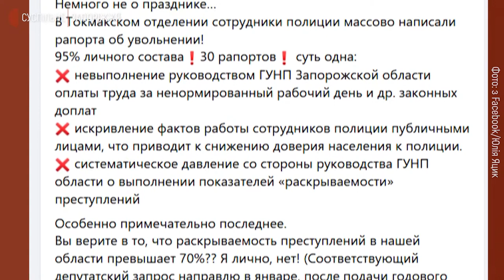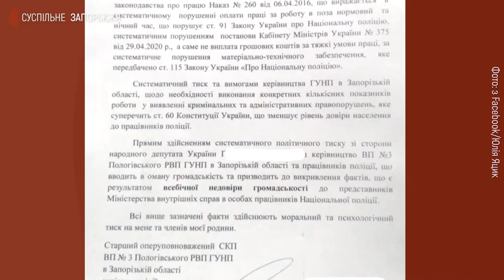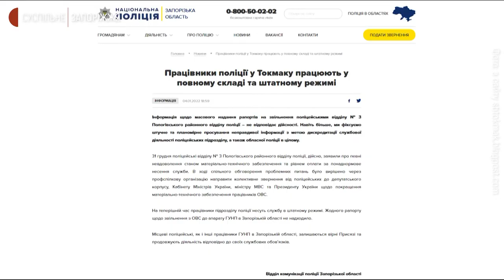У поліції спростовують інформацію про масове звільнення правоохоронців на Запоріжжі | Новини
Інформацію про масове звільнення правоохоронців у Токмацькому районному відділенні поліції № 3 спростовують у Головному управлінні Нацполіції в області. Але факт написання ними рапортів визнають. Про це написали на офіційному сайті відомства. Ситуацію з’ясовували на місці кореспонденти Суспільного.